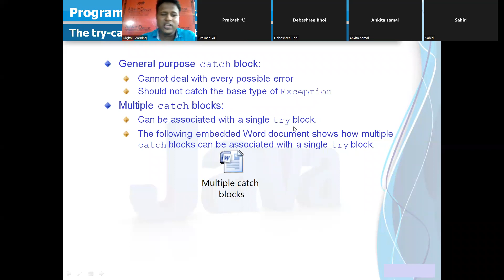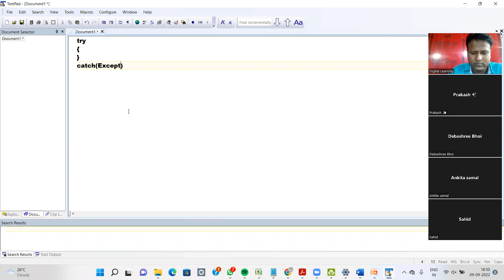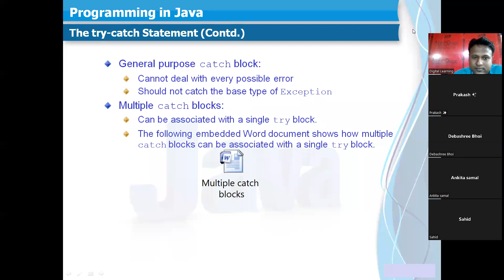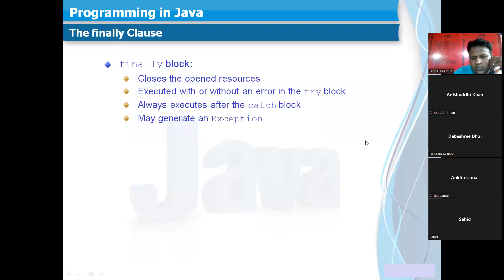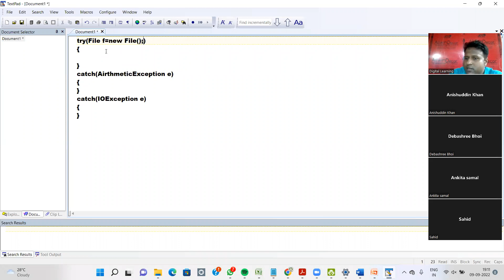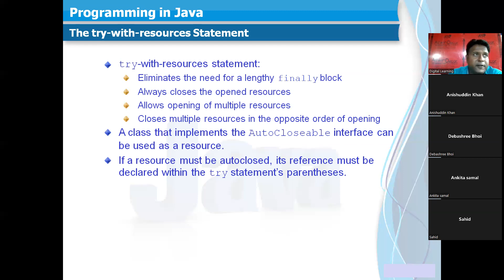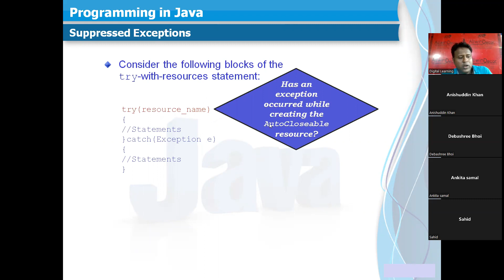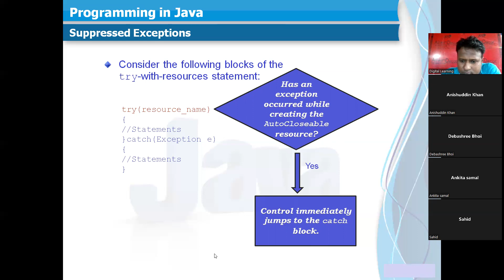Exception Handling part 2